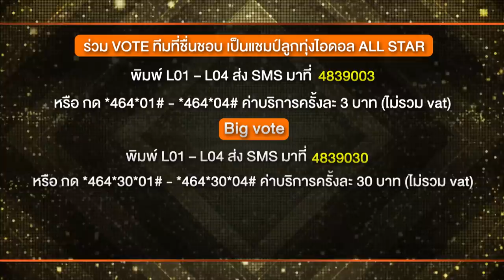ลูกทุ่งไอดอล ALL STAR | EP.4 | เพลงรัก | 17 ต.ค. 63 [FULL]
เพลงรัก EP.4

Line : @zense_tv